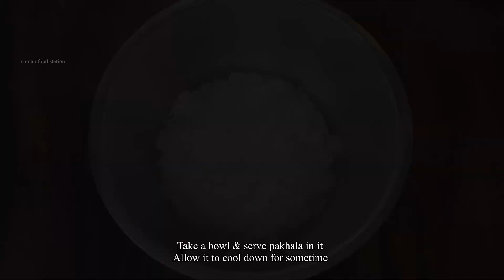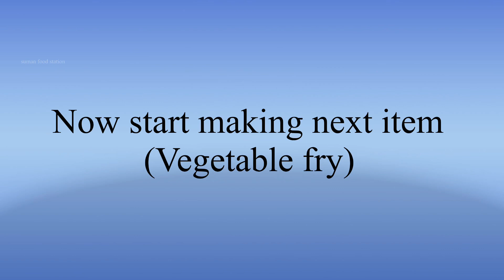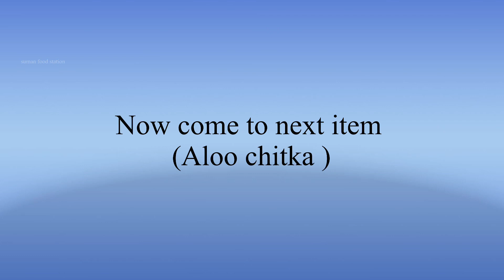Pakhala thali|odisha’s famous|ଖରା ମାସର special item ଦହି ପଖାଳ ବନଉନ ମୋର ତରିକା ଥି|summer special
Recipe: Pakhala thali
preparation time: 1-2 hour

ingredients for pakhala(water rice):

Cooking oil - 1 teaspoon
Garlic - 2
Dry redchilli - 1
Mustard seeds : 1/2 teaspoon
Fresh curd - 3 teaspoon

ingredients for saga:
Chopped saga - as per required
Mustard seeds - 1 teaspoon
Chopped garlic - 1 teaspoon
Dry redchilli - 1
Salt - 1/2 teaspoon (as per taste)

Ingredients for vegetable fry:
Raw banana
Parwal
Brinjal
Cornflour powder- 3 teaspoon
Gram flour- 2 teaspoon
Kashmiri redchilli powder- 1 teaspoon

Ingredients for aloo chitka:
Boiled potato-6
mustard oil-1 teaspoon